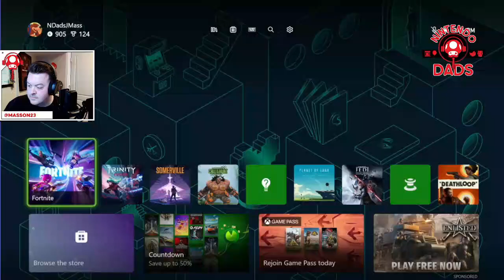Is Justin actually TRASH at Fortnite?!? - Let’s Play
Justin jumps into Fortnite to play the holiday update…but is he trash? Take a watch!